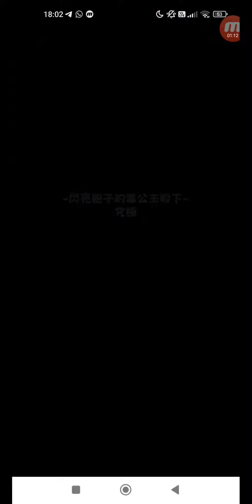怪物彈珠 #3085 活動冒險 活動冒險 ★6 閃亮胞子的毒公主殿下 極 單人 + 究極 單人